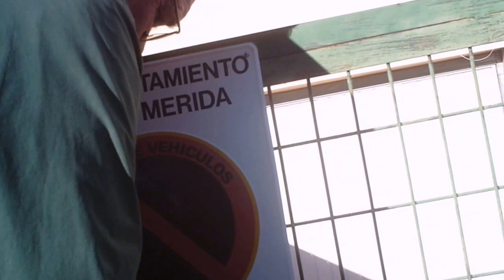Sykkeltur i Merida 3 desember 2013 001